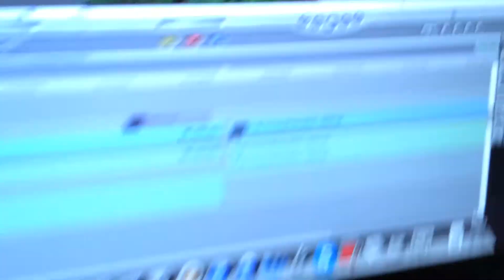Service Dogs Marching in Boots!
Brendan's Twitter / Instagram: @brendanbiondi
Christen's Twitter / Instagram: @christenweaver